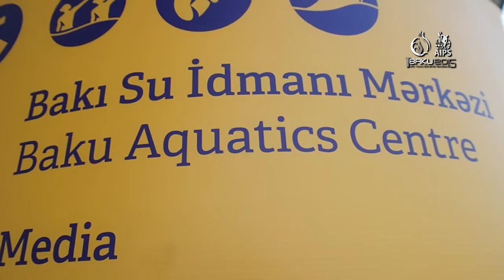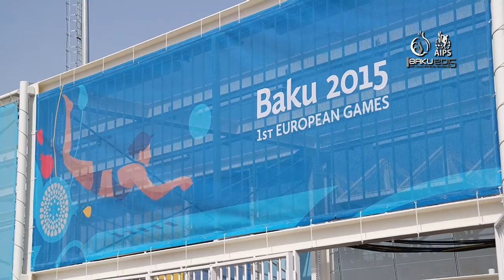AIPS Young Reporters Baku 2015: about the Baku Aquatics Centre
By AIPS Young Reporters Ruslan Medelbek and Arnold Ntambi